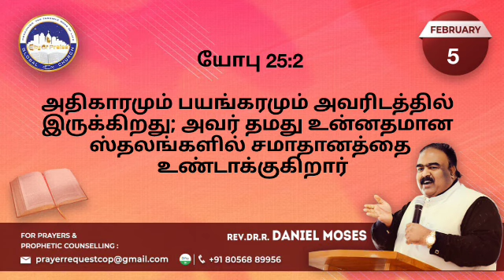Today's Prophetic Word | 05 FEB 2022